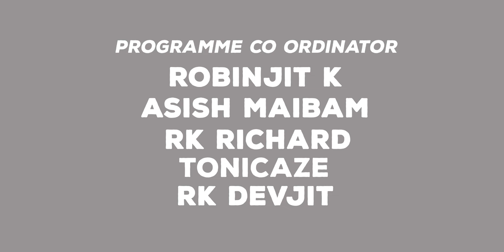FUNDAY OF MANIPURI COVER - Episode 6 Season 1 || EHOOL TEAM A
Funday of Manipuri Cover || with EHOOL TEAM A || Episode 6 Season 1

Host - Brainy Kshetri
Guest - Mahesh
           - Nikita

Camera - Boy Thokchom
                  Arvind Maithi
Makeup - Shelliya Kangabam
Editing - Boy Thokchom
                L Bose
Light - Surjit Thangjam
Programme Consultant - Jelin Th

Programme Co-ordinator - Robinjit Konjengbam
                                                Ashish Maibam
                                                Rk Richard
                                                Tonicaze
                                                RK Devjit
Produced by - Manipuri Cover
Special  Thanks:-  Rk Neetusana (Leo store)

Anti-Piracy Notice:
This content is copyrighted to Manipuri Cover. Any unauthorized upload, reproduction, redistribution of this content is strictly prohibited.